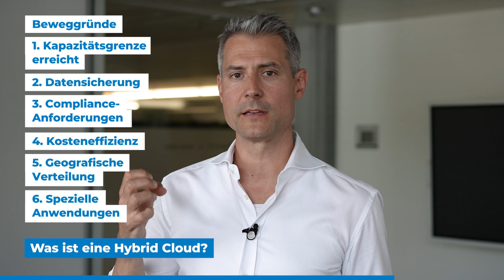Public Cloud vs. Private Cloud vs. Hybrid Cloud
Public Cloud, Private Cloud und Hybrid Cloud? ☁
Was war das nochmal? Und wann kommt welche Cloud zum Einsatz? 🤔

In diesem Video erklärt dir Patrick Müller, Owner & Chairman von iTrust, die drei Begriffe anhand von einfachen Analogien. So kannst du die unterschiedlichen Clouds in Zukunft besser auseinanderhalten.

Was dich im Video erwartet:

00:00 − Intro
00:13 − Was ist eine Public Cloud?
02:05 − Was ist eine Private Cloud?
03:28 − Was ist eine Hybrid Cloud?
05:29 − Zusammenfassung

«iTrust erklärt»
Digitale Fachthemen einfach erklärt. Das ist das Ziel von unseren «iTrust erklärt»-Videos. Patrick Müller, Owner & Chairman von iTrust, veranschaulicht unterschiedliche Begrifflichkeiten aus der digitalen Welt mit einfachen Vergleichen und Beispielen aus der Praxis.

Augen zu, Ohren auf − unser Wissen teilen wir jetzt auch in unserem Podcast «Digital erfolgreicher arbeiten» mit dir

Neugierig?

Übrigens, findest du dort auch spannende Blogartikel zu diversen digitalen Themen. Viel Spass beim Stöbern